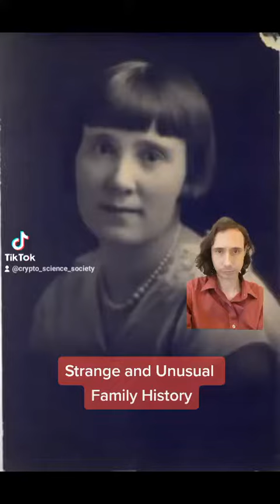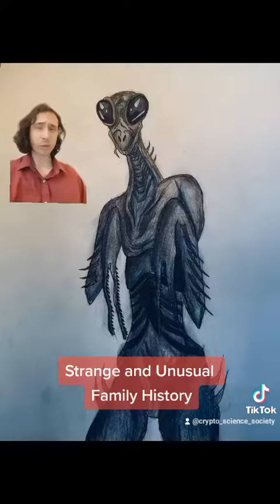The Strange and Unusual Tribute to Margarita Sena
Margarita Sena was born in the San Luis Valley of Colorado. In addition to being a kind and loving grandmother, she also read Tea leaves and consulted with Curanderas and the spirits of passed family members. She taught defense against Brujos and told of her father and brother hunting a six-foot-tall insectoid being when she was about five years old.

Climb the LinkTree for SAS Merch, blog, socials, and more;